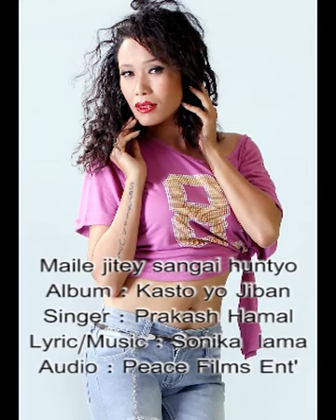kasto yo jiban || कस्तो यो जिबन || Sonika Lama |New Romantic Song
Singer : Sonika Lama

Music/Lyric : Sonika Lama

Album : Kasto yo Jiban

Audio : peace films Entertainment pvt.ltd,